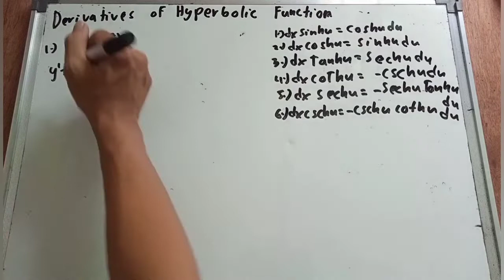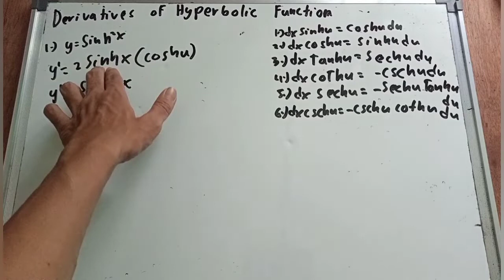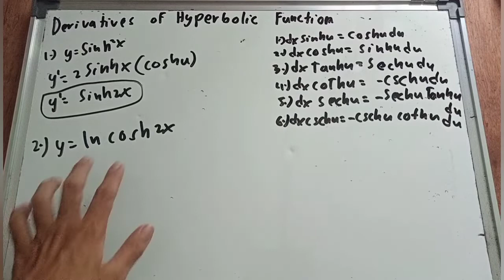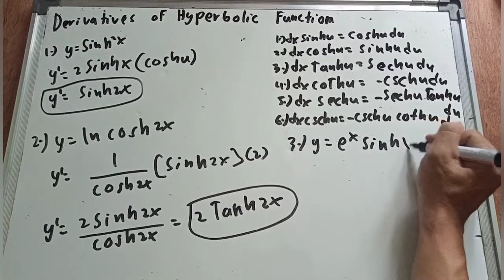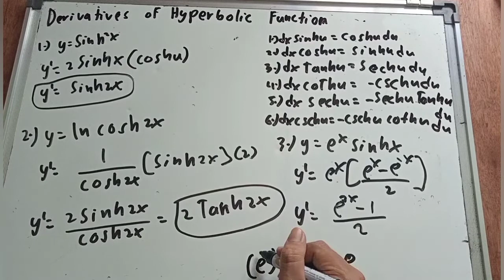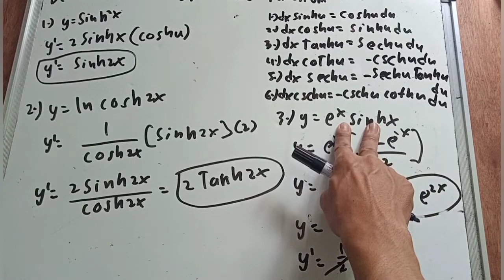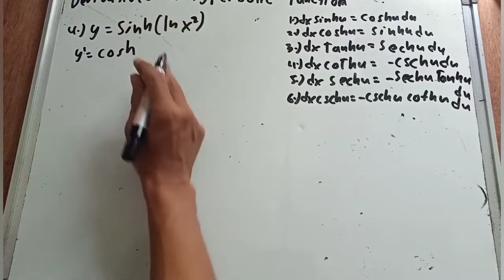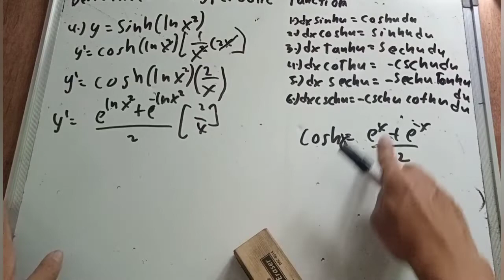Chapter 6 Differential calculus Derivative of Hyperbolic function part 1/2